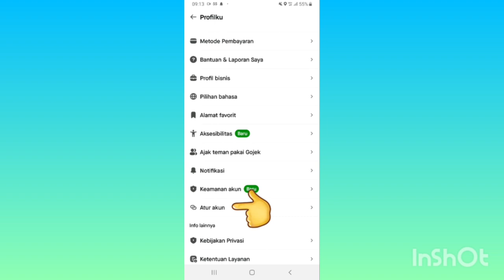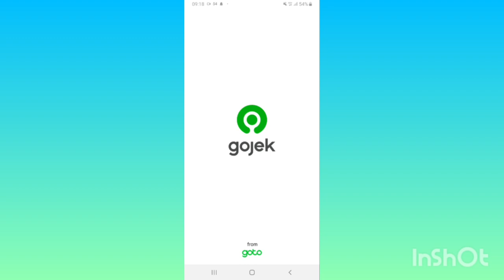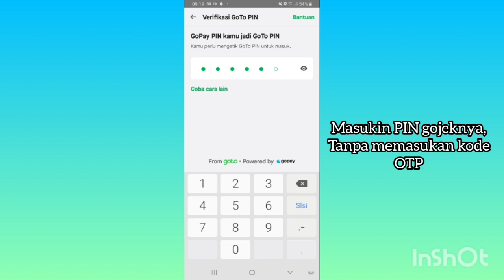Cara Login ke Akun Gojek tanpa Memasukan Kode OTP